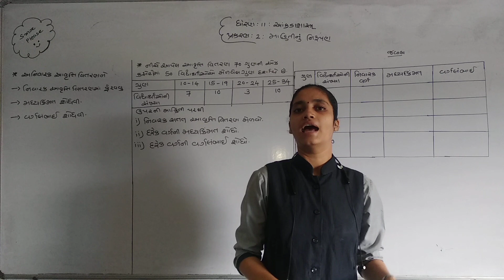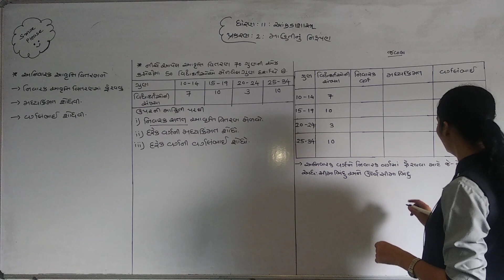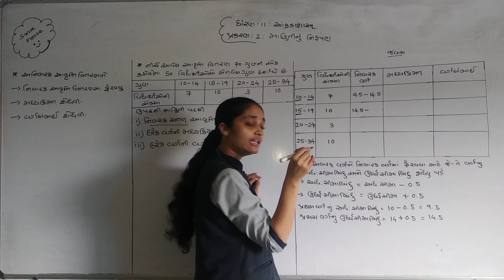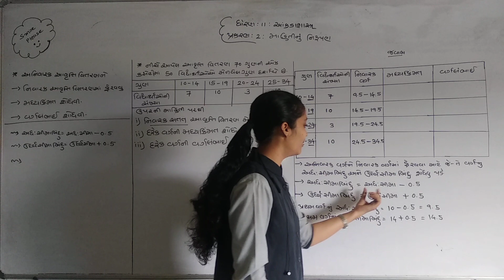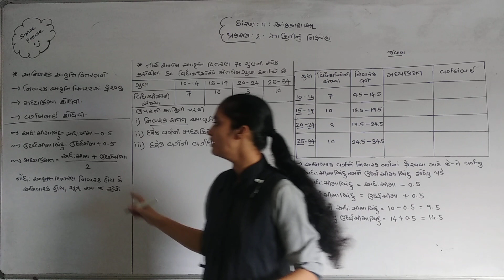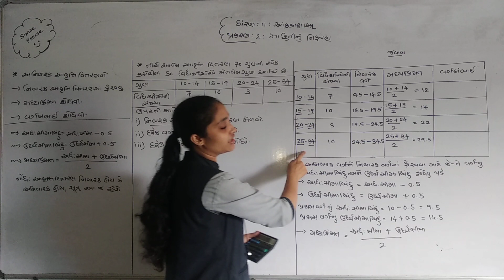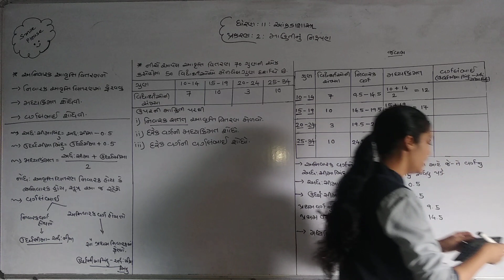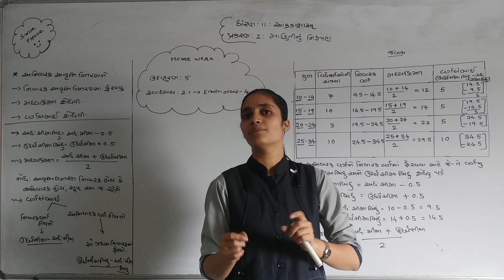GUJ MED STD 11 SUB STAT CHAPTER 2 MAHITI NU NIRUPAN LECTURE 15 POOJA MAM